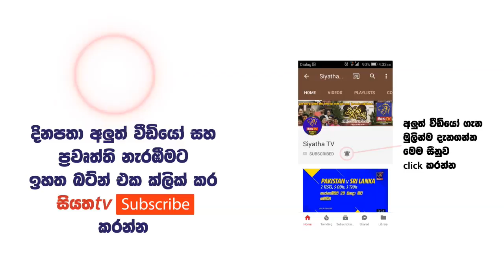PIYUM VILA - පියුම් විල - සුව අරණ | 19 - 06 - 2018 | SIYATHA TV